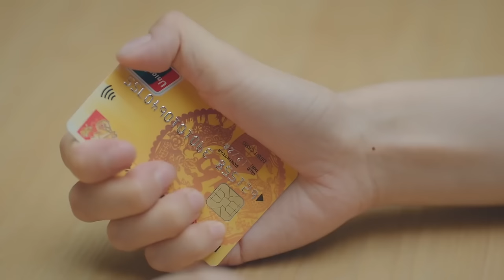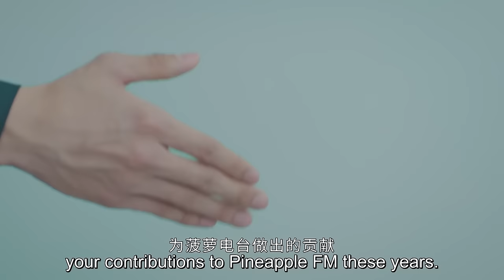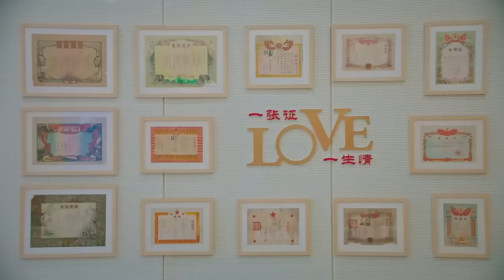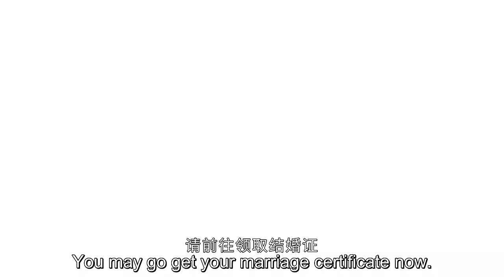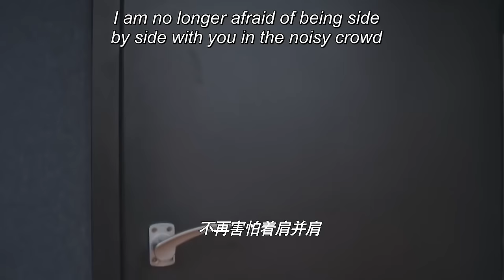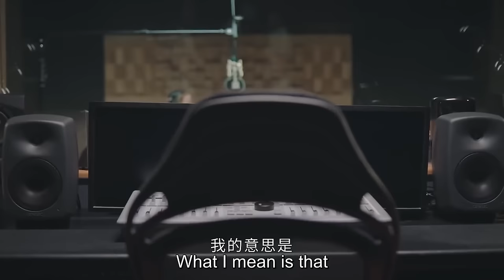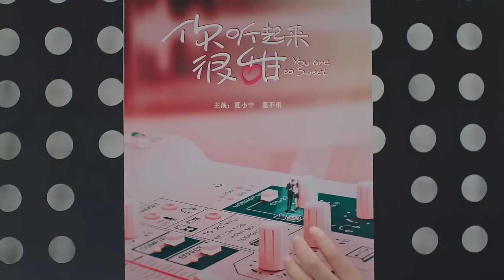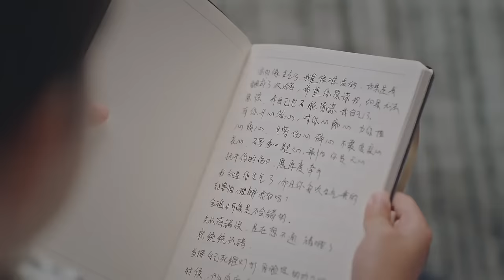[Full Version] The CEO finally got Cinderella by pretending to be sick! Happy night💗Love Story Movie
Drama: You Are So Sweet